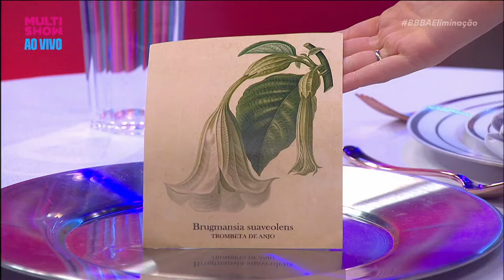ESTRATEGISTA! Michel REVELA segredo para GANHAR provas!🏅 | BBB A Eliminação | Multishow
Posturado e calmo!💆‍♂️ Michel conta tática que fez o brother ganhar 3 provas do anjo consecutivas!👼